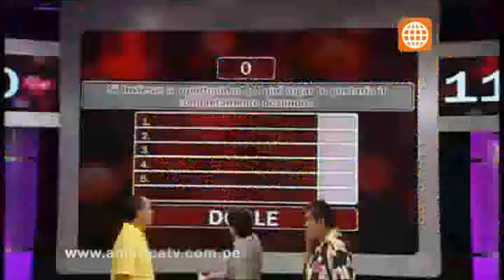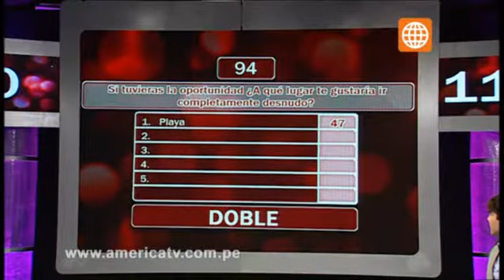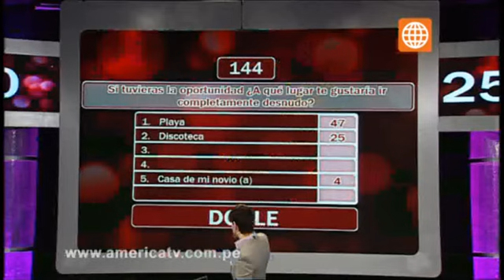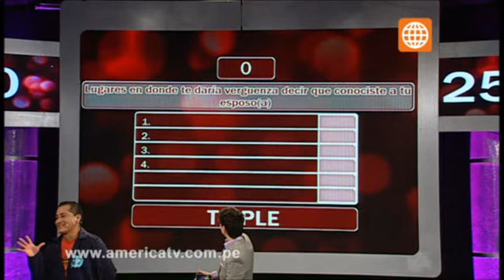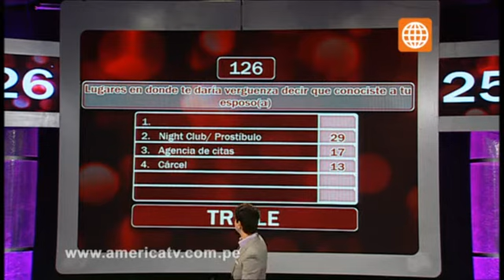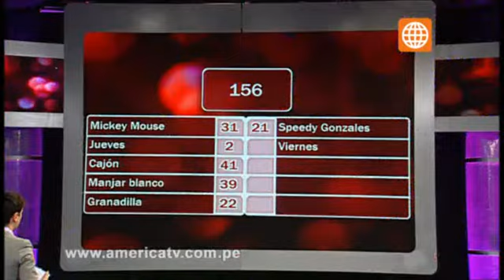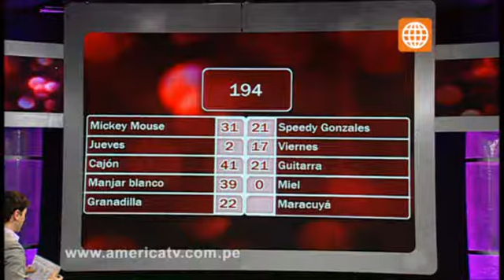100 Peruanos Dicen - Domingo 5 de mayo (Bloque 5)